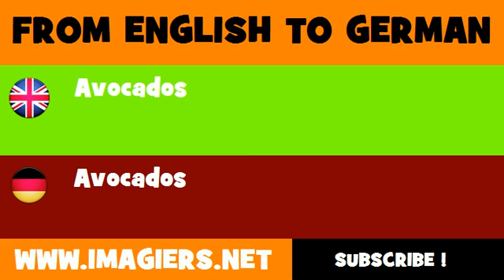DEUTSCH ENGLISCH = Avocados